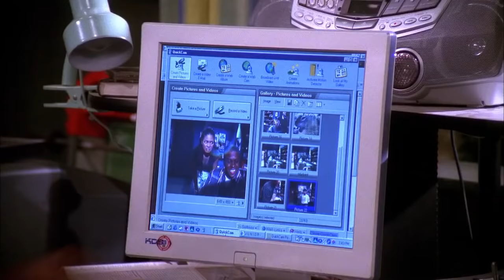Eu, a patroa e as Crianças - S02E10 - Cuidado! Você está Sendo Filmado! - 720p - Dublado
Eu, a patroa e as Crianças - 2ª Temporada - Episódio 10 - Cuidado! Você está Sendo Filmado! - 720p - Dublado